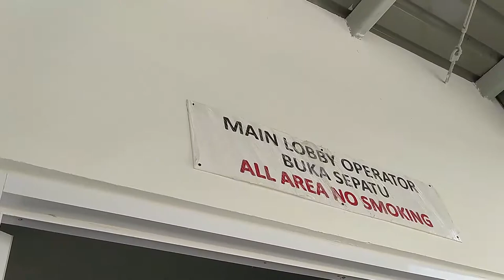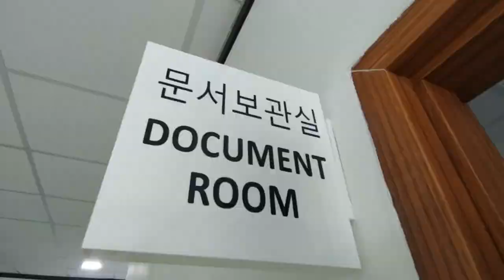Pasang Kursi Meja Lemari ke Pabrik Korea??!! KPOP Furniture, PUANASNYA POLLL 😱😱😱 Trip to Cikarang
Butuh furniture meja kursi lemari ke Cikarang, Bekasi, Jakarta dan sekitarnya? Langsung ajaaa hubungi Satu Kantor!

OFFICE
Jl. Sumber Asih blok 7 No. 39
Babakan Ciparay, Bandung 40222

SHOWROOM
Paskal Hypersquare No. C7
Andir, Bandung 40171

Pengadaan atau project?